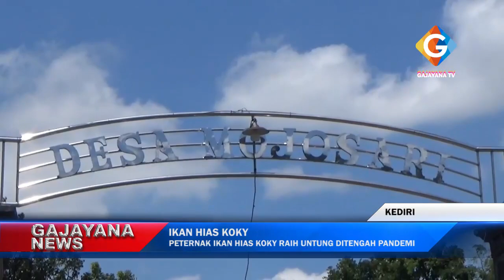PETERNAK IKAN HIAS KOKY RAIH UNTUNG DITENGAH PANDEMI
Ruko Dinoyo, Jl. MT. Haryono 167 kav. 11 Malang - Jatim
Instagram . Gajayana Televisi
                  . Gajayana Tv News
Facebook  . Gajayana televisi malang